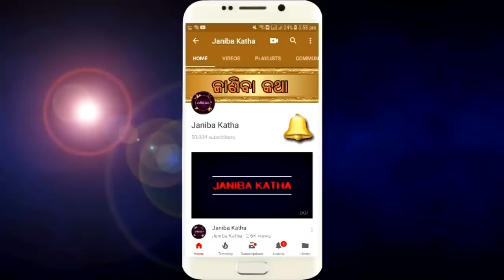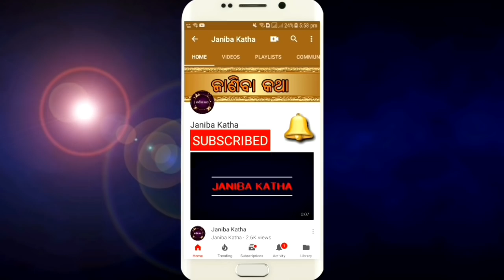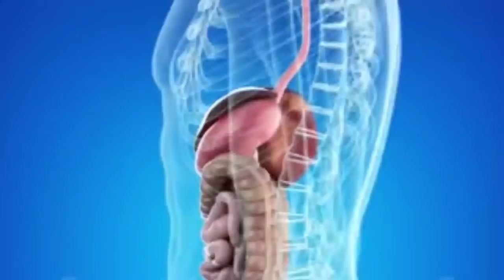ପେଟ ଜନିତ ସମସ୍ୟା ଗ୍ୟାସ,ଏସିଡିଟି,କବଜ,ଖଟାହେକୁଟି ସବୁଦିନ ପାଇଁ ଦୂର ହୋଇଯିବ | Digestion Problems and Solution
Peta janita samasya,gas,acidity,kabaja,khatahekuti sabudina pai dura hoijiba.Digeation problems and solution in odia